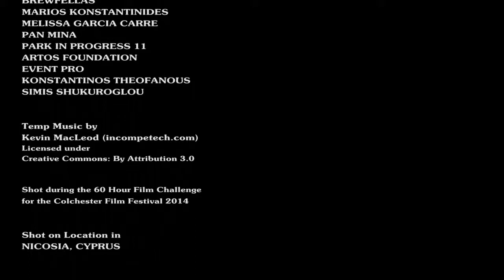The Mountain Below (Fest Screener)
"A detective in oral pain gets the job of a life time from his long time enemy, The Extractor"

Short film originally produced for the 60 Hour Film Challenge 2014.

Credits:

Starring
CHRISTODOULOS MARTAS
MARIOS METTIS
NADIA MOWAFY
MARIOS STYLIANOU
CHRISTOS PERTTI ANDREAS H
STAVROS CHRISTOFOROU
THE SPLASH

Crew

ANDREAS "SPLASH" KYRIACOU

HECTOR PAPAGEORGIOU

Assistant Director
STAVROS CHRISTOFOROU

Sound Recordist
MARIOS MINAS PUNKUNIN

Sound Design
CHRISTODOULOS PROCOPIOU

Gaffer
NICK LOIZOU

Grading
HECTOR PAPAGEORGIOU

Special Thanks
TETRAKTYS FILMS
DEMETRIS VATTIS
"THIMOMENO PORTRETO" BAR
BREWFELLAS
MARIOS KONSTANTINIDES
MELISSA GARCIA CARRE
PAN MINA
PARK IN PROGRESS 11
ARTOS FOUNDATION
EVENT PRO
KONSTANTINOS THEOFANOUS
SIMIS SHUKUROGLOU

NICOSIA, CYPRUS